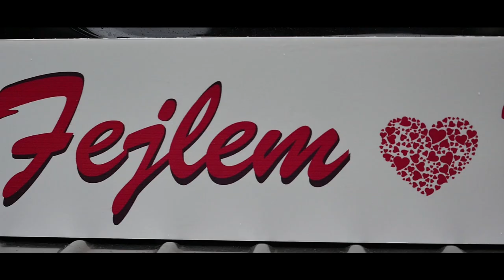Denisa & Fejlem - Wedding trailer